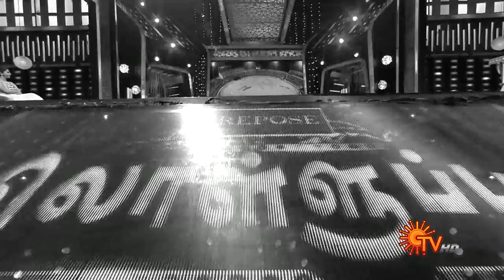Lolluppa - Full Episode | 28th April 19 | Sun TV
Watch all Sun TV Programs Exclusively on Sun NXT.